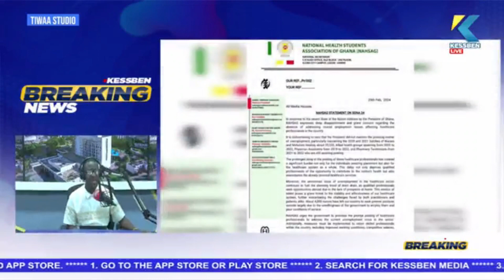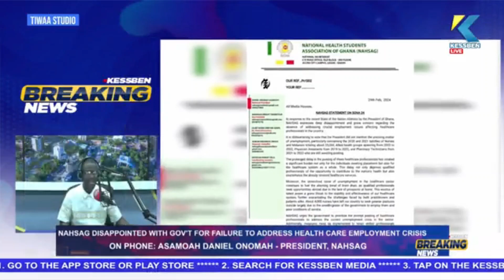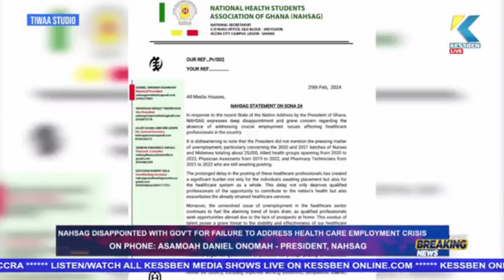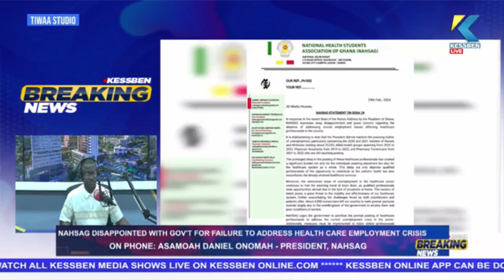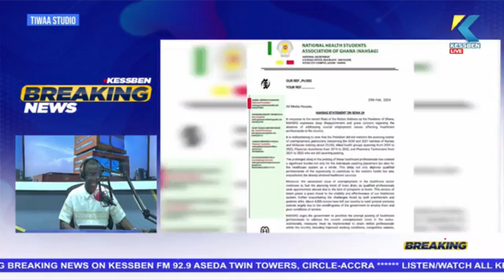National Health Student Association Disappointed at Prz Nana Addo For Not Addressing Unemployment